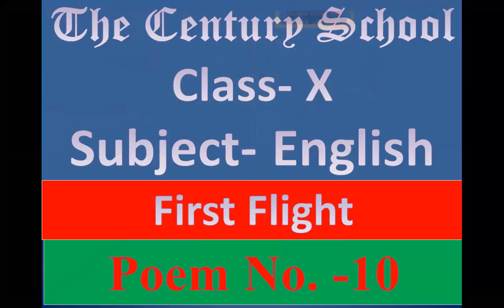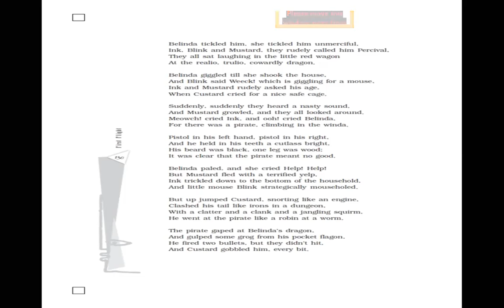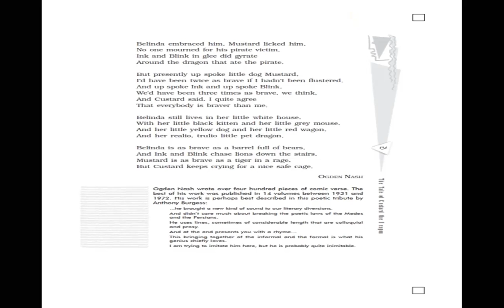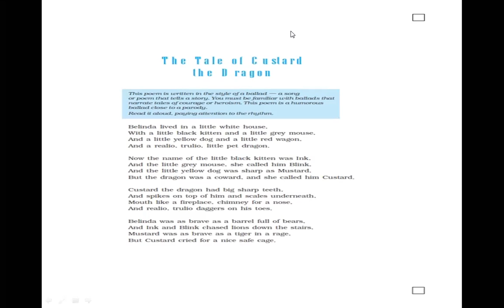TCS X-Englsih, Poem-10, The Tale of Custard the Dragon